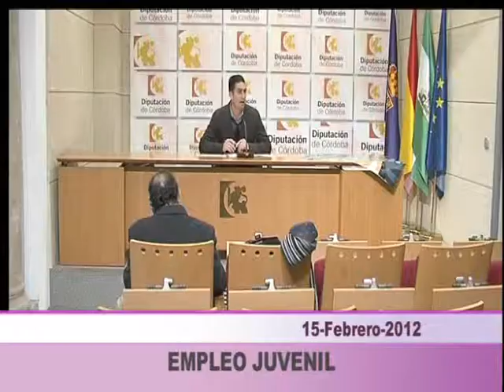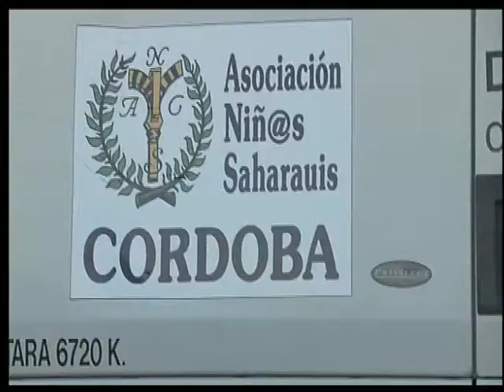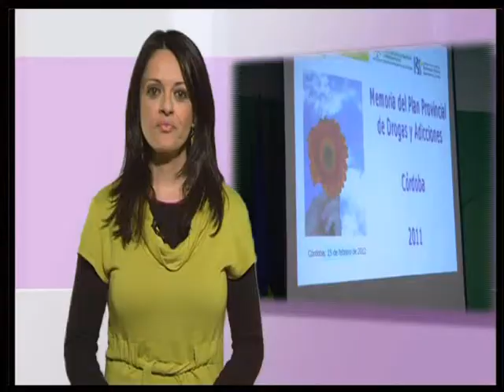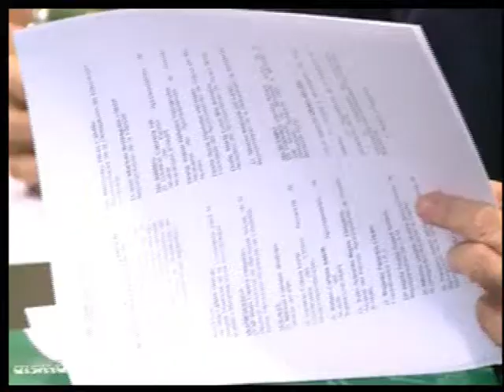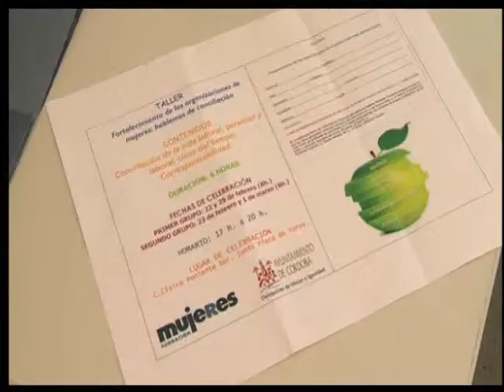PTV NOTICIAS 15 - FEBRERO - 2012